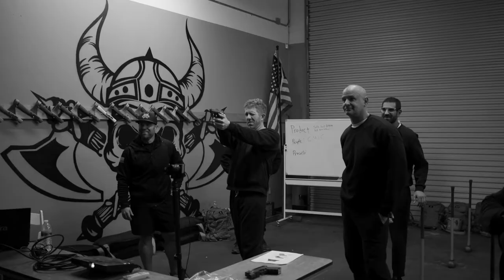The Project Class 007 Sizzle Reel Video